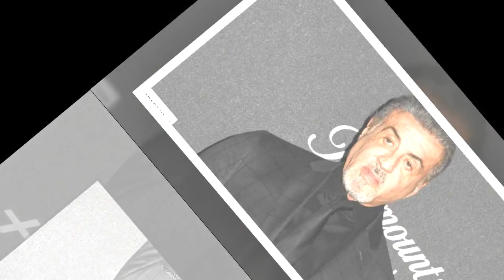« Il se prend pour Rambo » : le comportement inattendu de Sylvester Stallone face aux petits amis de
« Il se prend pour Rambo » : le comportement inattendu de Sylvester Stallone face aux petits amis de ses filles